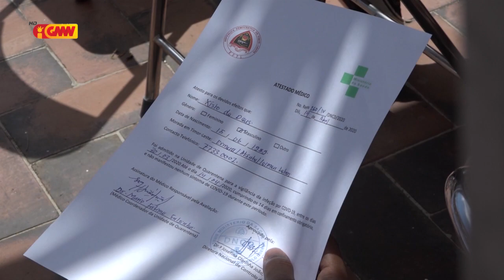Motorista ho Ajudante na'in 2 ne'ebe tula Pasajeiru Pozitivu COVID 19 iha ona Kuarentena